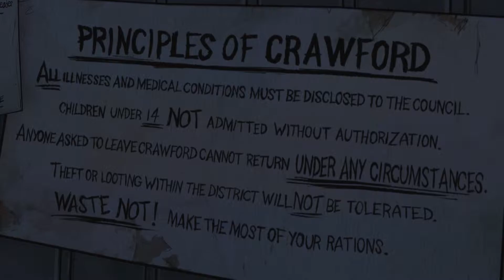The Walking Dead Experience - Season 1 :: Episode 25 - The Tapes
Good morning you beautiful people! Today we get an inside look at what is going on in crawford and find out more about what has transpired here.